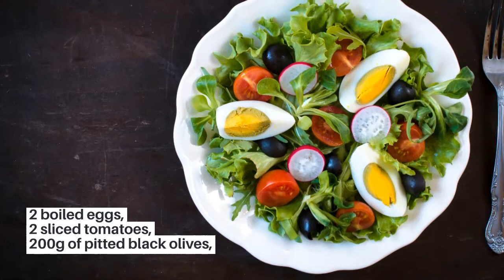✅ HOW TO MAKE THE BEST COD WITH POTATOES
Welcome to the best cooking channel in the world!
Today, we are going to present another sensational recipe,
which is delicious and the whole family will love it!
Stay with me until the end of the video, it's very easy to do!

This channel presents the best recipes for you to enjoy at all times!
Follow the whole list of ingredients and the preparation mode,
that your dishes will be the most successful!

your comments, share the videos with family and friends!
to discover many other wonderful recipes!

INGREDIENTS:
1kg of cod, 1kg of potatoes, 4 tablespoons of butter,
1 cup of olive oil tea, 2 sliced onions, 5 chopped garlic cloves,
2 boiled eggs, 2 sliced tomatoes, 200g of pitted black olives,
parsley, lemon juice, salt and black pepper to taste.

This is another dish that is perfect with broccoli and white rice
as an accompaniment and serves 4 people very well.